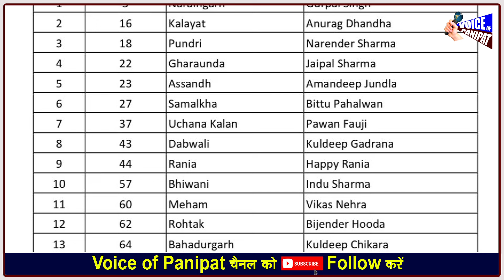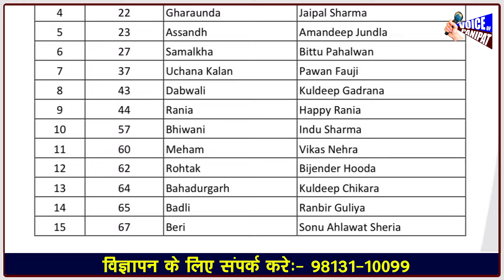गठबंधन टूटते ही 'आप' ने जारी की पहली लिस्ट, देखिए LIVE